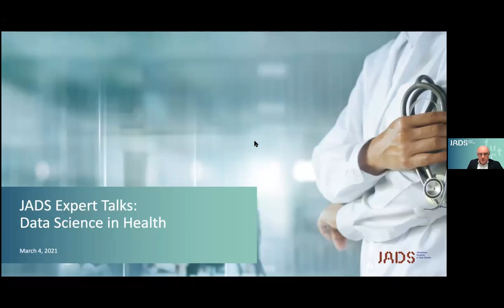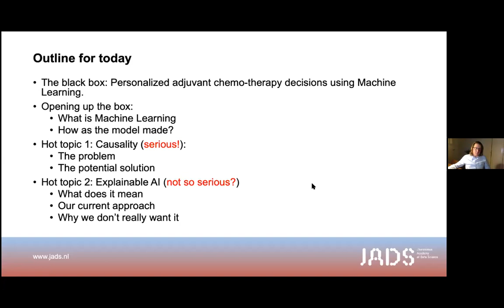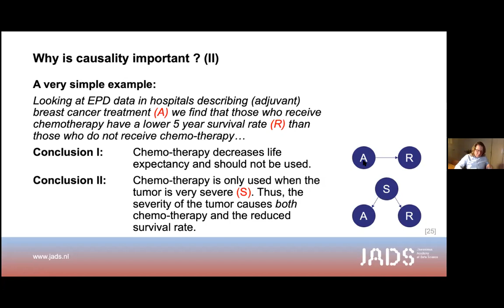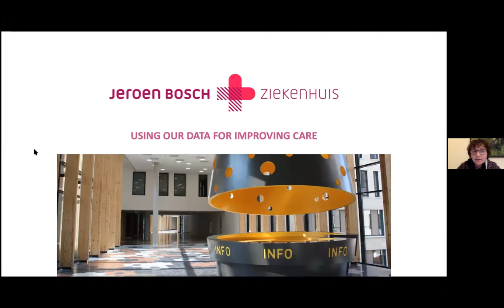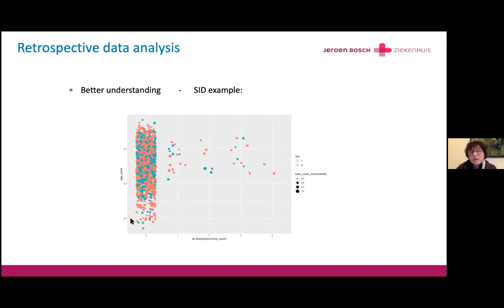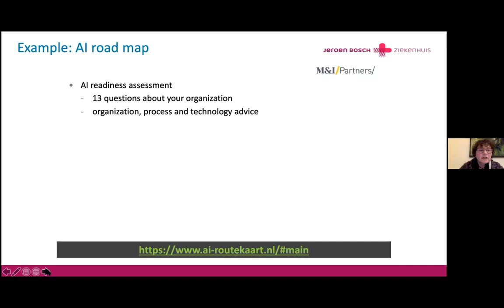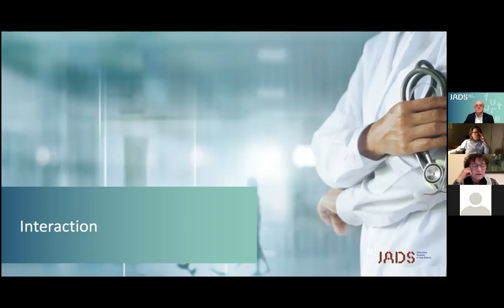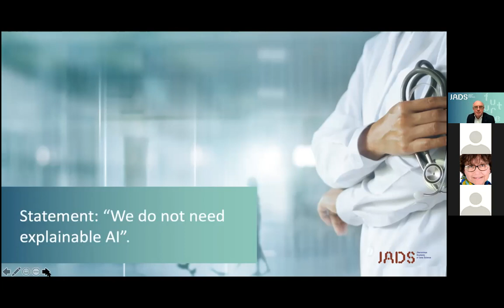JADS Expert Talks: Data Science & Health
In this Expert Talk, we dove into the world of data science and healthcare. How can data science help delivering the best, personalized care to patients? What could be the benefits? And which issues need to be addressed? Using two concrete examples, we addressed questions about personalization, explainability and causality.

00:00 Welcome
11:00 AI for personalized treatments: Interpretability and causality - prof. dr. Maurits Kaptein, Professor of Data Science and Health, JADS.
41:12 Using our data for improving care - prof. dr. Esther de Vries, Coordinator Data Science Jeroen Bosch Hospital & Endowed Professor at Tranzo, Tilburg University
1:06:12 Discussion